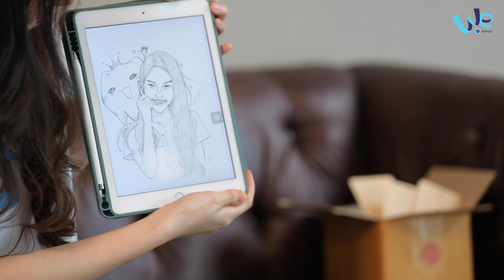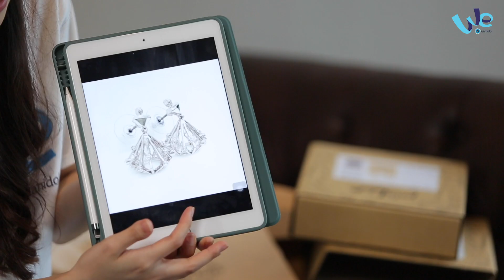เปิดกล่อง! รีวิวของใช้ จากกรุ๊ปชาวมหิดลเปิดแผง | We Mahidol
พี่ฟิล์ม ปภาวรินทร์ นักศึกษาคณะทันตแพทยศาสตร์ (หลักสูตรนานาชาติ) ม.มหิดล จะมารีวิวของใช้จาก Facebook Groups "ชาวมหิดลเปิดแผง" กลุ่มที่รวมพี่น้องชาวมหิดลที่อยากนำเสนอสินค้าและบริการต่าง ๆ เพื่อให้ผู้สนใจได้เลือกซื้อ อุดหนุน สนับสนุนซึ่งกันและกัน หลังหลายคนได้รับผลกระทบทางเศรษฐกิจจากสถานการณ์การระบาดของไวรัส COVID-19

โดยของใช้ที่พี่ฟิล์มจะมารีวิวในวันนนี่ ก็มีทั้งร้านเครื่องสำอางจากธรรมชาติ บริการรับวาดรูป ถุงผ้าลดโลกร้อน เครื่องประดับสำหรับผู้แพ้ง่าย เสื้อสครับสัตวแพทย์ และจักรยานที่ศิษย์เก่าของเราออกแบบเอง แต่ถ้าใครสนใจสินค้าประเภทอื่น ๆ ก็สามารถไปเลือกซื้อสินค้าได้อีกเพียบ ตามลิงก์นี้เลย